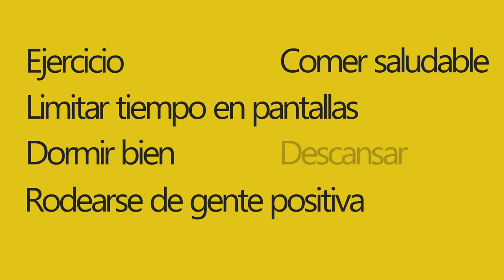Consejos para mantener a su hijo mentalmente fuerte durante las vacaciones y más allá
La consejera de Denton ISD, Alice Zamora, da a los padres consejos sobre cómo asegurarse de que su hijo se mantenga mentalmente fuerte durante las vacaciones y más allá.